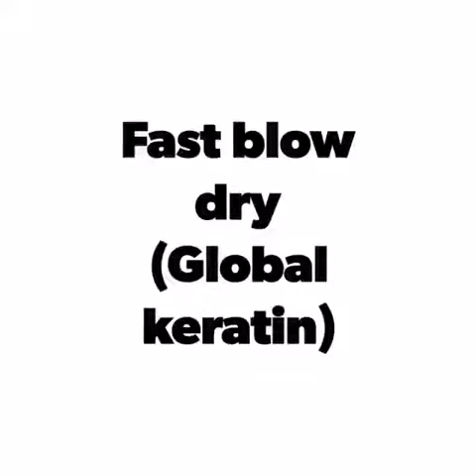fast#blow#dry#global#keratin#keratin#treatment#gk#keratin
aaj hum apko sikhayenge fast blow dry keratin treatment